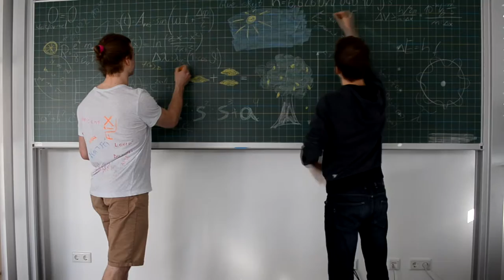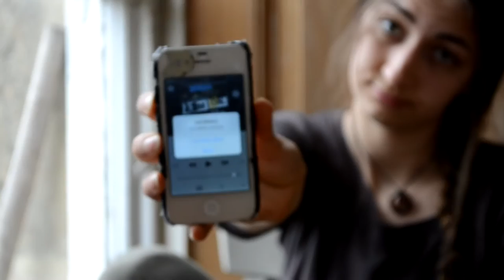Fool's Garden - Lemon Tree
Dieses Video ist unserer liebsten Teresa Gleißner zu ihrem 19. Geburtstag gewidmet. Ihr war keineswegs bewusst was wir mit den vielen kleinen Videos von unserer Englandreise, als Nora, Laura und Tabea sie besuchten, anstellen würden. Zum Glück wurde sie auch nicht misstrauisch als wir Wetterberichte von ihr verlangten und uns ständig überall beim drehen filmen wollten.  Die Ängste sie könnte unsere heimlichen Filmchen auf der Kamera entdecken waren schrecklich und die Drohungen von Simon und Niki, dass sie ihr unsere lang geplante Idee verraten würden ebenso. Doch nun ist all der Stress und die, wirklichen geträumten, Albträume es nicht rechtzeitig fertig zu haben, vorbei denn wir müssen kein Geheimnis mehr draus machen und wollen nur sagen, dass wir dich wirklich wirklich sehr sehr lieben!
(und das sicher niemand jemals wieder so ein aufwendiges Geschenk bekommen wird und nur für dich das gerechtfertigt ist weil du so weit weg bist und das Internet uns aber alle verbindet)

Mit mehr oder weniger viel Arbeit wurde es geschaffen von:
Tabea Axenkopf - grummelig schauende Regisörin
Nora Candel - energiegeladene Treppensprinterin
Miriam Koller - Lemonfinder
Laura Köhler - frisch geduschte (Kamera) Lady
Valentin Paunert - Zitronenretter
Daniel Hehn - virtueller-Zitronen-Sucher
Simon Klopstock - Turnt nicht nur das Lenkrad sondern auch seinen Head
Niklas Kroner-Weigl - Grübler dem's zu schnell ging
Vincent Schaer - spezieller Schlagzeuger der 'Everything' kann
Carl Mirwald - Schulleiter mit schütteligem Schopf
Jeremias Mandel - Der mit den Scherenhänden (cutter)
Emil Ahlhelm - Professioneller Zitronenwerfer